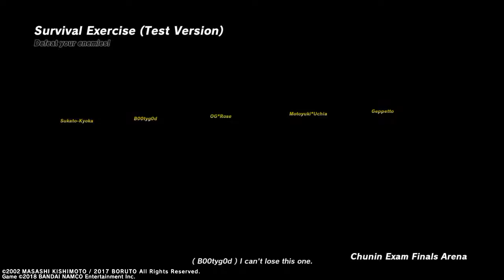Shinobi Striker (Noob lands a straight dub)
Just a guy with a controller 🎮

Any and everything helps! Thank you for your support and helping the channel stay alive 💪🏾